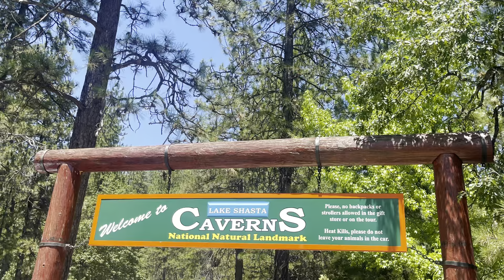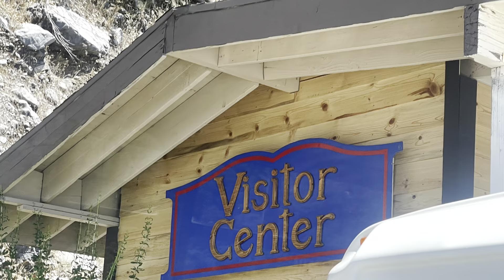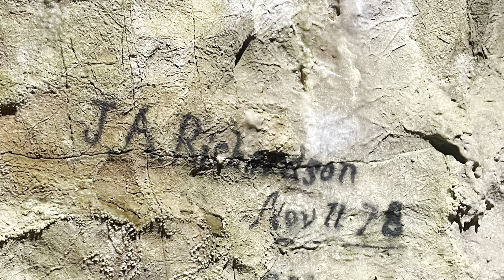The Lake Shasta Cavern / National Natural Landmark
The Lake Shasta Caverns are a network of caves located near the McCloud arm of Shasta Lake in California. It was formerly named Chalk Cave and Baird Cave.